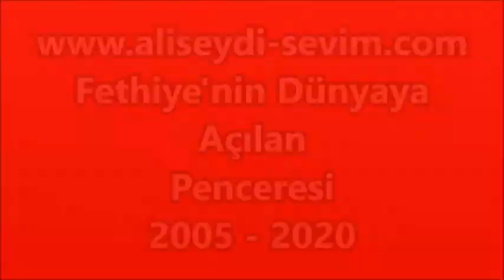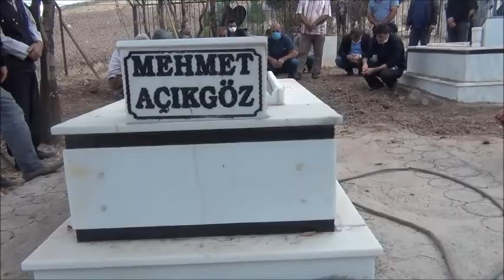Mr Mustafa AÇIKGÖZ'ün Cenaze Töreni